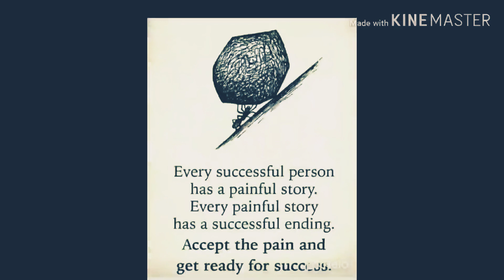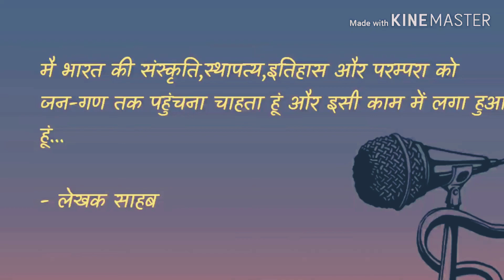vandematram 27|वन्देमातरम 27|भारत के कुछ गद्दर राजवंश |By_VISHVAS_UPADHYAY